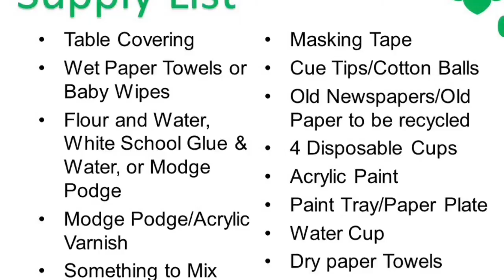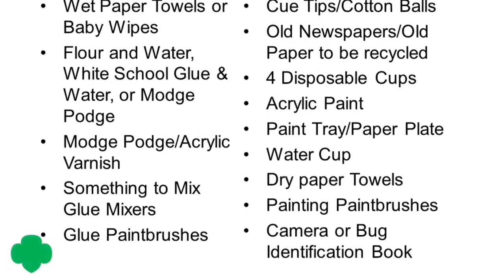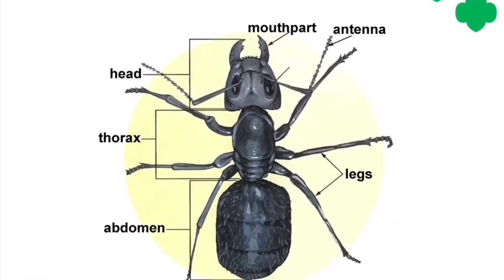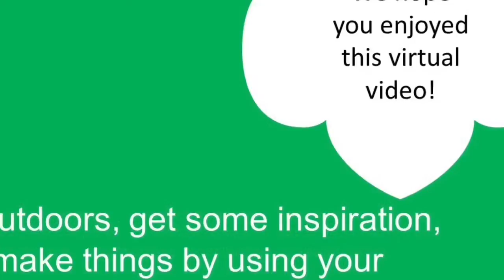Virtual Programming - Paper Mache Insects Craft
anatomy of different insects to create a paper mache craft to look like the bug you picked!🐝🦋🐌🐜
To make this fun art project, you'll need old newspapers or papers to be recycled, flour, water, white school glue or Modge Podge, acrylic paint, brushes, mixing cups, masking tape, and a picture of the bug you want to make. Get outdoors to find inspiration for the fascinating insect you want to create, and if you're a Brownie Girl Scout, you can even complete a few steps to earn the Bugs badge too!
Be sure to share your paper mache insect on social media, tag @gshom, and to inspire others!🐞🔍